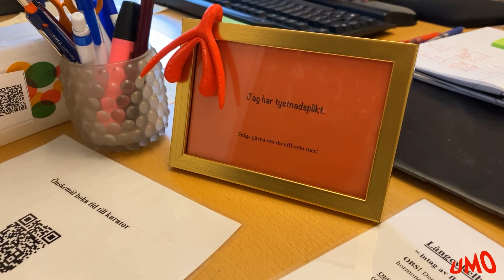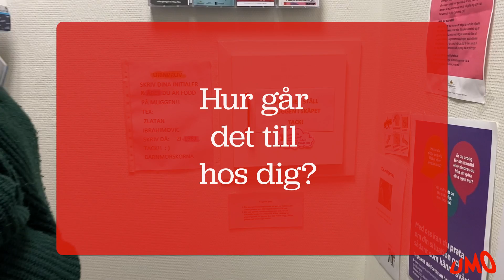Vad gör en Venereolog?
Jessica Norberg är venereolog på ungdomsmottagningen. Det betyder att hon är läkare och specialiserad på hud- och könssjukdomar. Här berättar hon om sitt jobb och vad man kan få hjälp med hos en venereolog.